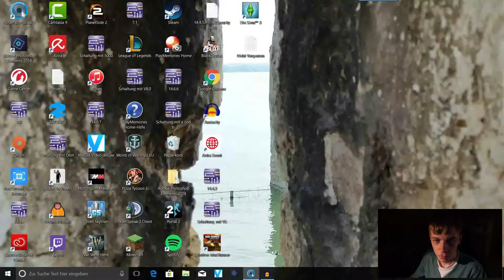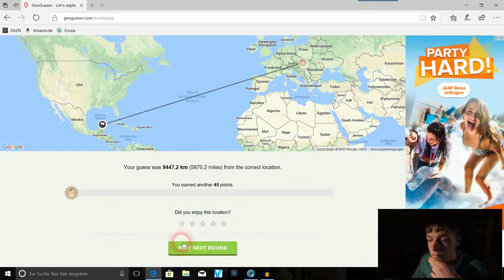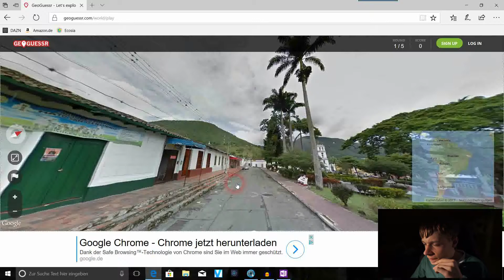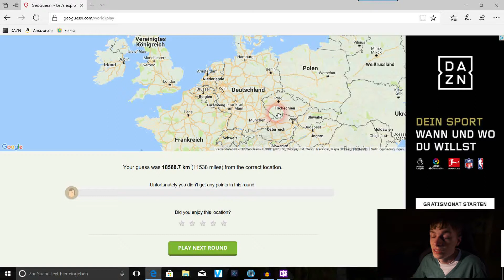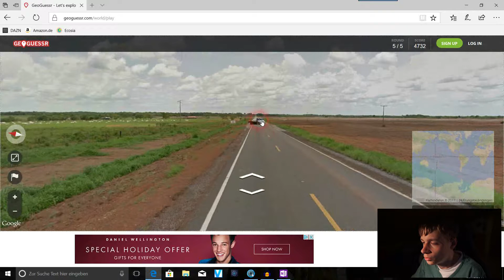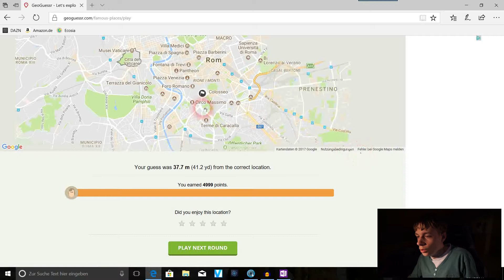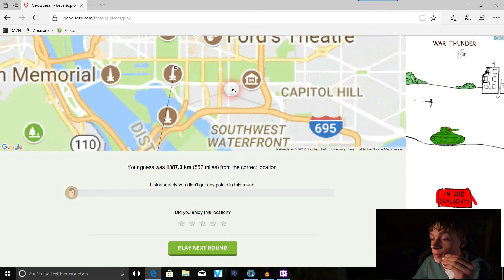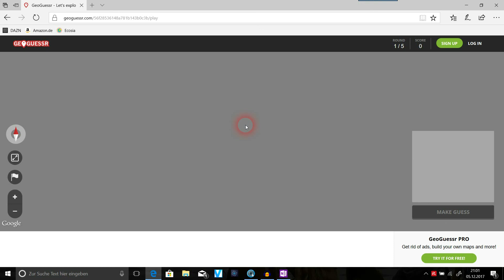Jonas probiert... "GEOGUESSR" | LRTV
Sehen sie Jonas in seinem Element (nach eigenen Angaben), wenn er zufällige Orte auf der Welt, nur anhand eines Google Street View Ausschnitts, haargenau errät.

Unterstützt wird diese Folge von der Farbe Schwarz.